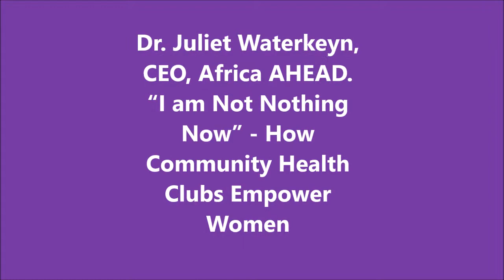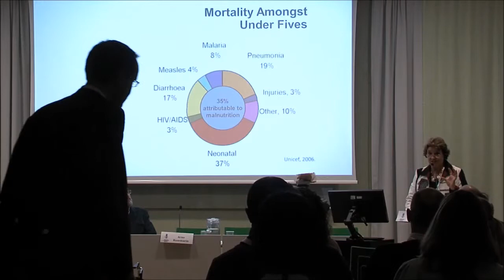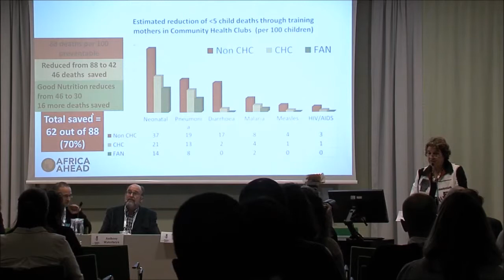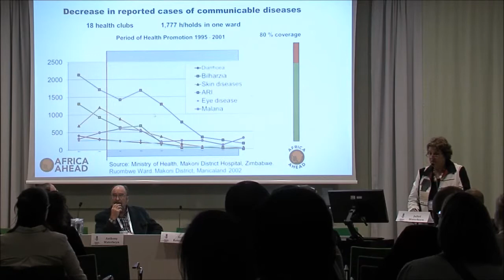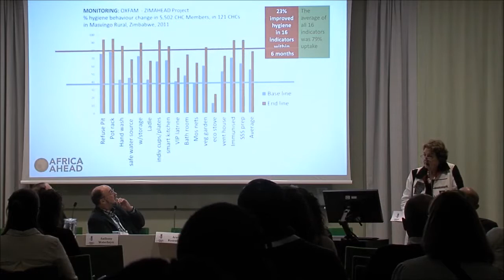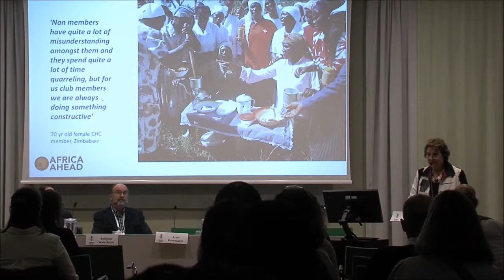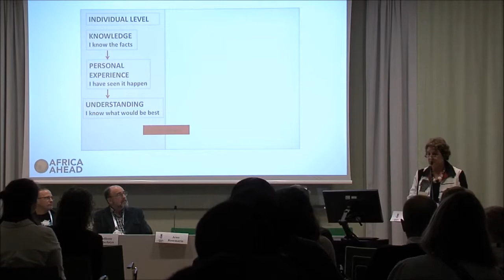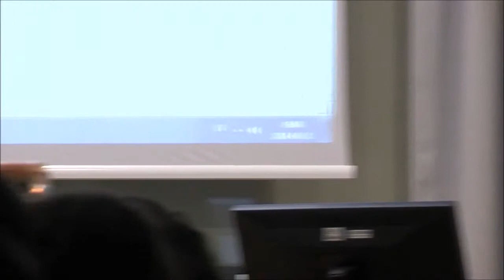Dr. Juliet Waterkeyn, CEO, Africa AHEAD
“I am Not Nothing Now” - How Community Health Clubs Empower Women